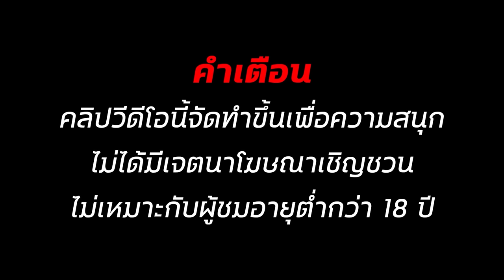สล็อตเว็บตรง สล็อตแตกง่าย สล็อตทุนน้อย สล็อต2024 สล็อตวอเลท สล็อต